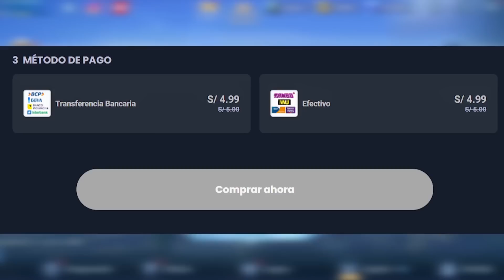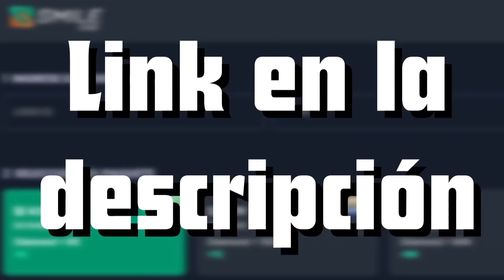NUEVA TIER LIST NOVIEMBRE!! LOS MEJORES HEROES DEL META!|MOBILE LEGENDS ESPAÑOL 2022